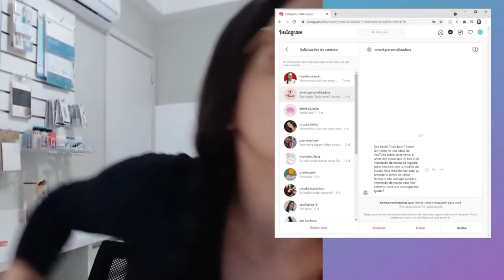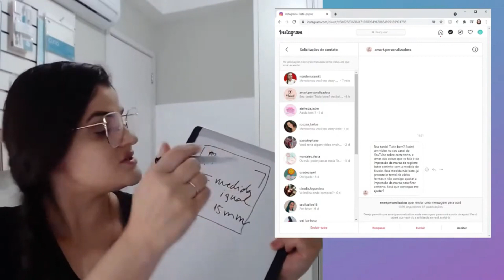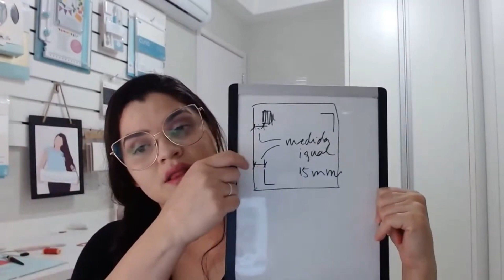ESSAS DUAS MEDIDAS DEVEM SEMPRE BATER - MARCA DE REGISTRO SILHOUETTE STUDIO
Ao vivo todas as Terças, Quartas e Quintas às 20h30

Informações, dicas, tutoriais, resolução de problemas e muito mais! Tudo sobre Silhouette!

ao vivo | online | gratuito